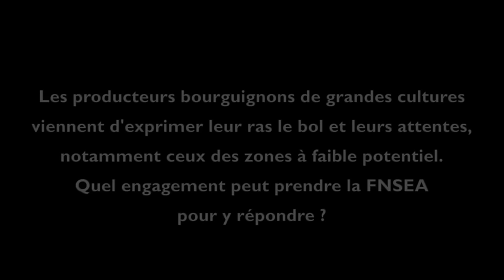Xavier Beulin Dijon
Xavier Beulin, président de la FNSEA, était reçu à Dijon vendredi 18 décembre 2015. Au cours d'une réunion publique, il a répondu aux questions de nombreux agriculteurs.
A l'issue de la rencontre, Xavier Beulin nous a accordé quelques minutes pour faire le bilan de son intervention.